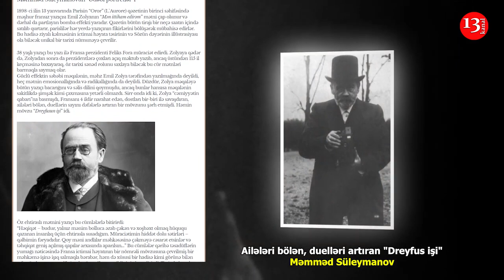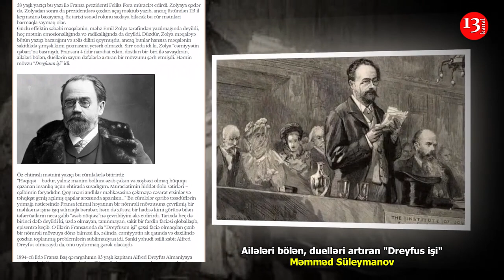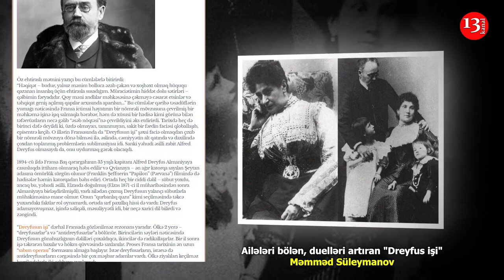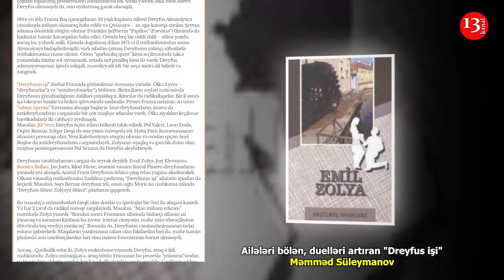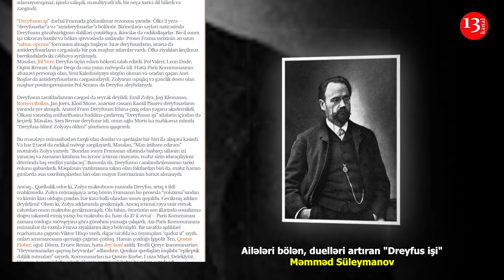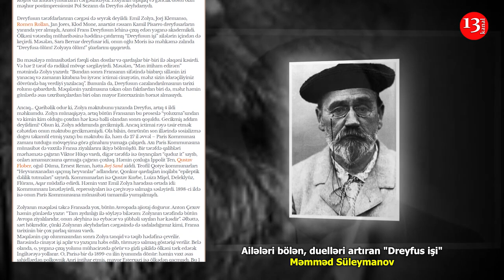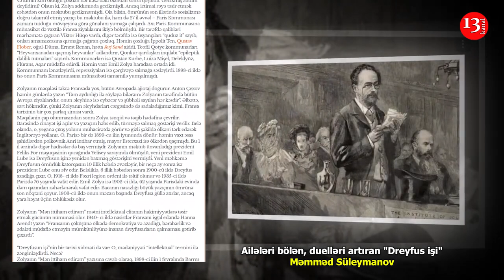Ailələri bölən, duelləri artıran "Dreyfus işi"-Məmməd Süleymanov-Kanal13-də PODCAST:Yazin ki, OXUYAQ